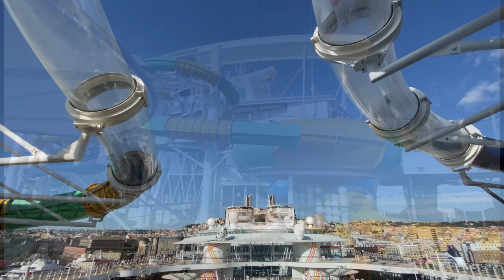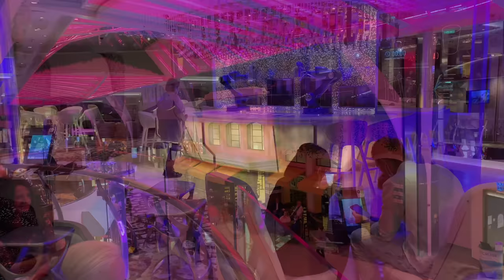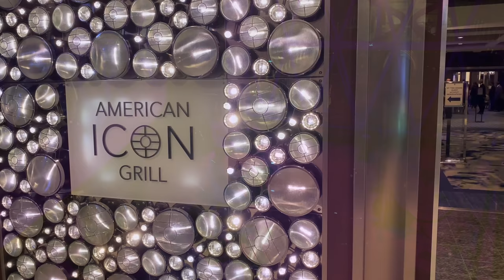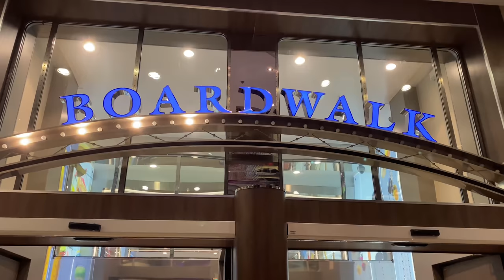Harmony of the Seas Cruise Ship Tour 4K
Hello cruisers! I am so happy i can share this cruise ship tour with you guys, i had a wonderful 1 week cruise on Harmony of the Seas, sister of Symphony of the Seas, one of my favorite ships! Explore Harmony of the Seas with me in this complete shop tour. Check out Royal Caribbean entertainment, dining, and activities on board Harmony of the Seas in 2021! Im so glad i had this oportunity, cant wait to sail on Wonder of the Seas in 2022!
Please consider subscribing if you like fun cruise ship videos including cruise ship tours, stateroom cabin tours, reviews, cruise ship food, walking tours on board cruise ship, cruise tips and tricks, cruise ship sailing away,cruises in ports, excursions in ports, cruise ship horn battles, cruise ships during bad weather, cruise ship building, cruise sea trials, cruise ship maiden calls, cruise delivery ceremony, cruise christening, cruise coin ceremony, cruise steel cutting ceremony, first sailing of a new cruise ship, cruise vlogs and live shows. I love to cruise, i bring you along on all of my cruise adventures around the world including the Mediterranean, Caribbean, Europe, USA, Russia and Asia. I love to sail with the best cruise liners in the world including Royal Caribbean, Norwegian Cruise Line, Virgin Voyages, MSC Cruises, Costa Cruises, AIDA, Disney Cruise Line, Celebrity Cruises, Princess Cruises, P&O, Carnival Cruises and river cruising! Im not paid by companies and my videos are all about my personal experience on board, cruise reviews, cruise tours on board in first person!

Happy Cruising!

Infraction-Forgive